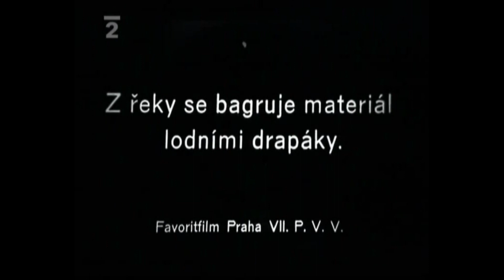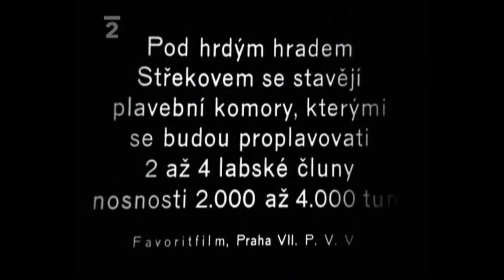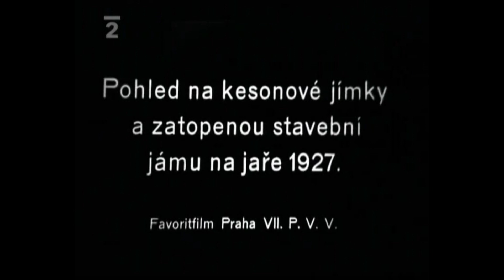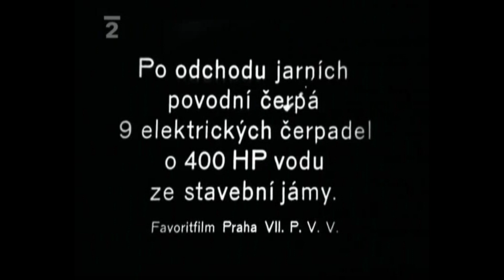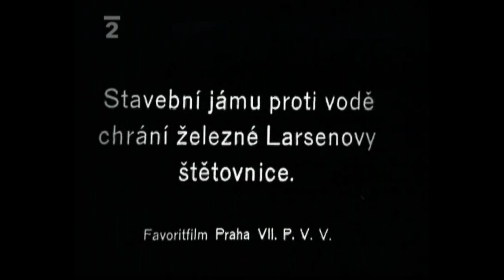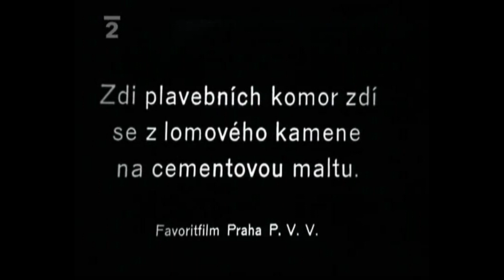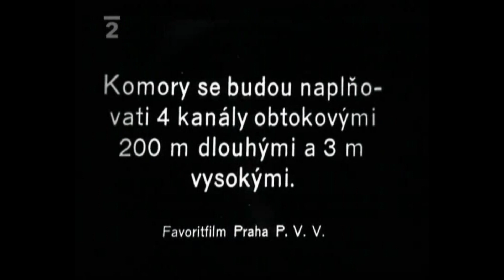Hledání ztraceného času S kamerou.po dolním.Labi 4/6 ČT zdymadlo Střekov - stavba